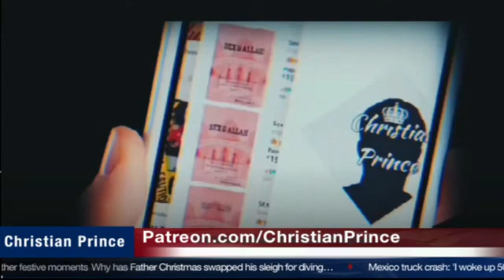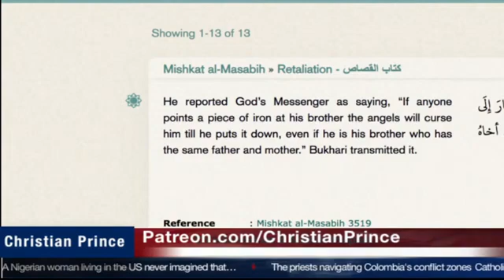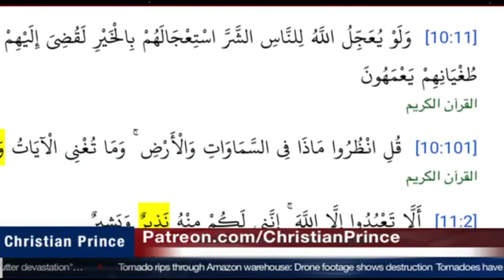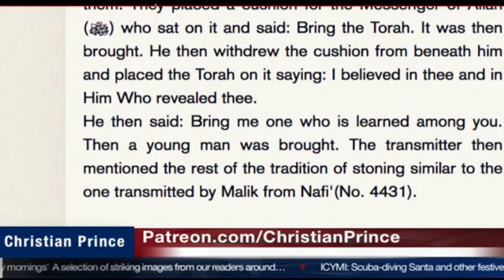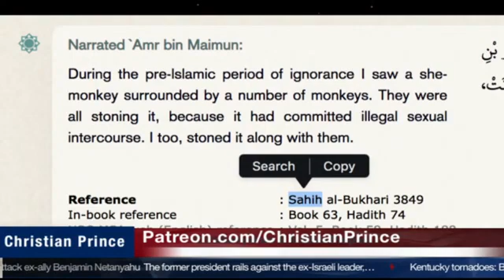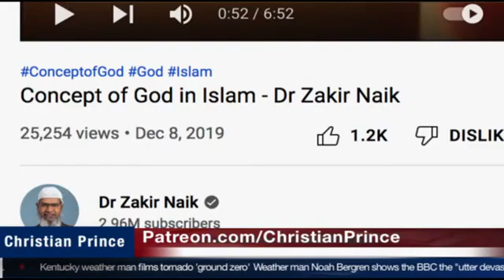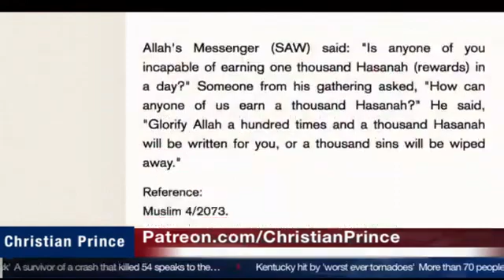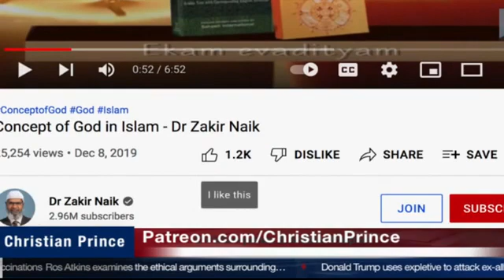Christian Prince 11. Dec.21: The Concept Of God In Islam Stolen from Hinduism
To get up to date, live videos please join CP's Patreon - Important: This is not CP's own channel - but he encourages everyone to spread his videos, so I decided to help out. Why not do the same? : ) Change the title, add subtitles in other languages, be creative, he says.